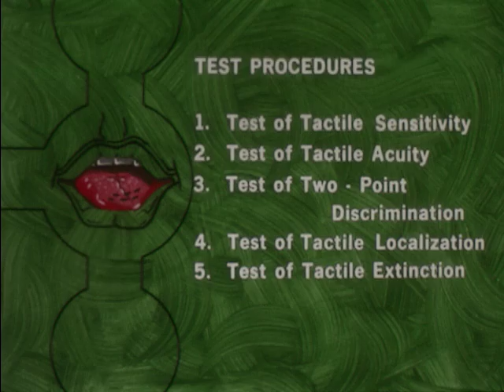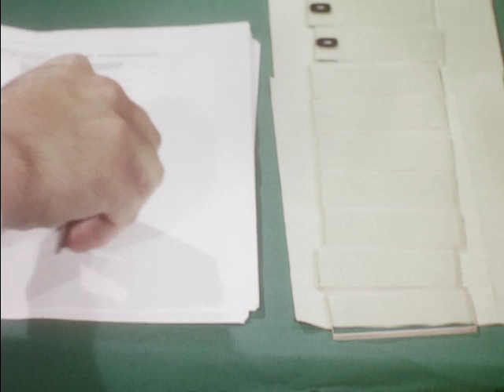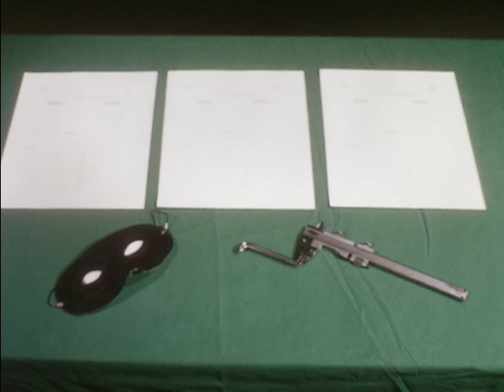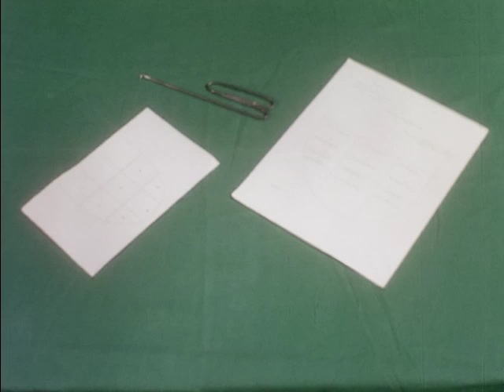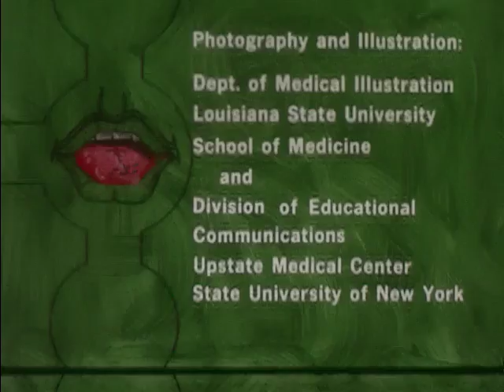The Assessment of lingual tactile sensation and perception (1970)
Visually stunning especially when taken out of context. Demonstrates test procedures to assess tactile sensory skills related to speaking, chewing, and swallowing. Tests include tactile sensitivity, tactile acuity, two-point discrimination, tactile localization, and tactile extinction.